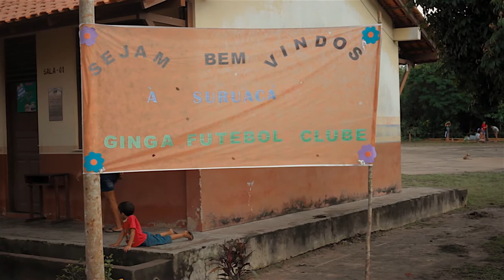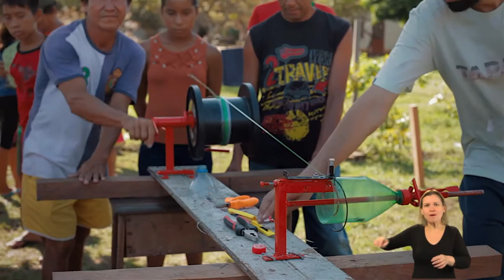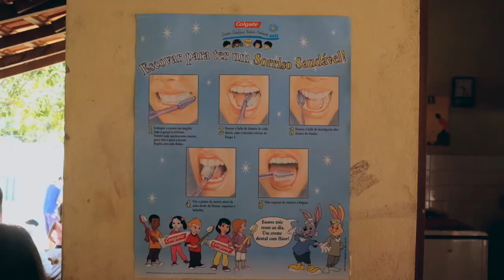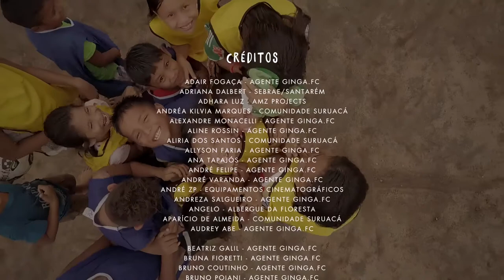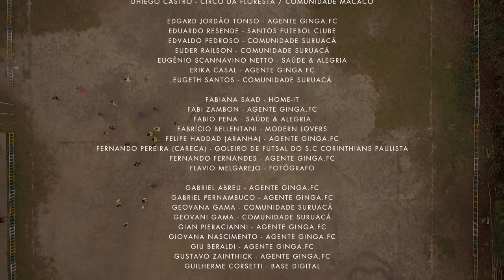[Ginga.Fc] Documentário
A obra retrata uma experiência de intervenção sócio-esportiva-educacional na vila ribeirinha de Suruacá, uma simpática comunidade do Rio Tapajós onde vivem 400 pessoas amantes do futebol.

O documentário é uma idealização da Ginga.Fc, movimento de pessoas que acreditam no futebol como ferramenta de gerar inclusão e desenvolvimento social, aproveitando o poder de mobilização deste esporte, e faz parte do projeto FutebolNoTapajós.

[Ficha Técnica]
Realização: Ginga.Fc
Documentário: Eduardo Figueiredo
Produção Executiva: Felipe Oliveira & Felipe Rigolizzo
Imagens Aéreas: Alex Fisberg
Acessibilidade Audiovisual: Gama.Tv